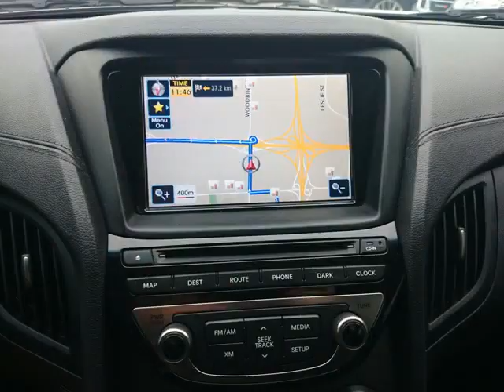Woodbine Chrysler - 2013 Hyundai Genesis 2.0T Auto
Woodbine Chrysler - 2013 Hyundai Genesis 2.0T Auto 214778A